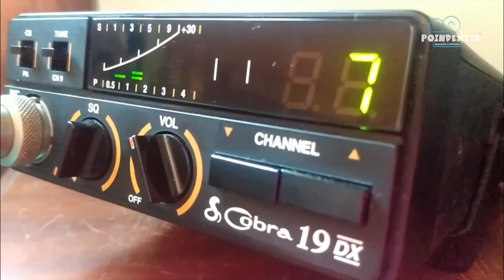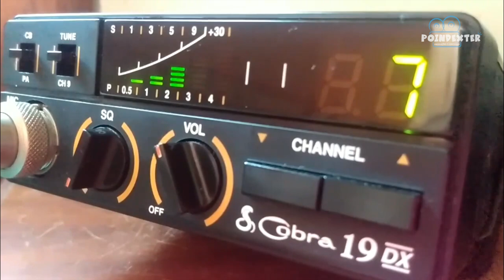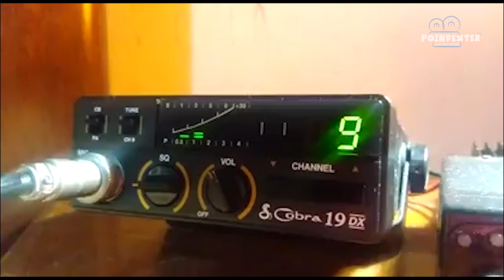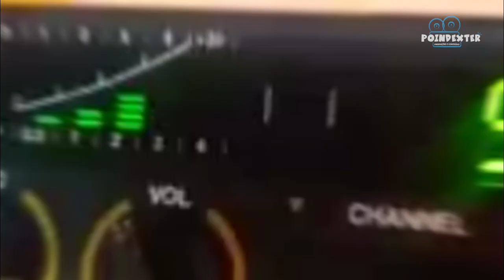Incrível! o que ele fez com um Rádio Px de 40 canais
Entre em contato para envio e autorização de uso do vídeo
Macanudos  só serão aceitos vídeos de até 1 minuto